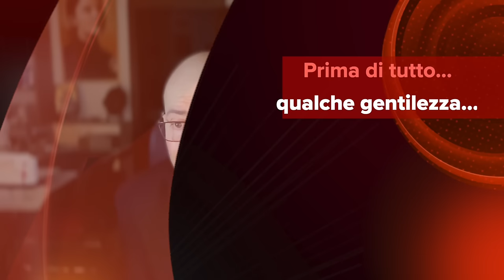Niente giova tanto alle anime del Purgatorio quanto la santa Messa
Niente giova alle anime purganti quanto l'offerta del santo sacrificio della Messa. Dalle rivelazioni delle anime a santa Maria Maddalena de' Pazzi. Da “Sete del Dio vivente. Meditazioni sul Purgatorio negli scritti dei mistici”, Veglia di preghiera di sabato 27 luglio 2024